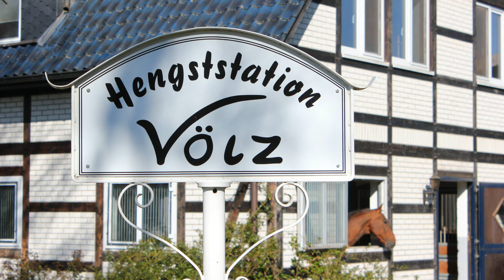Stall VÖLZ - Hengst VERANO v. Vivant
VERANO v. Vivant - Cassin
*2013 - Holsteiner - ca. 171 cm - Stamm 1298